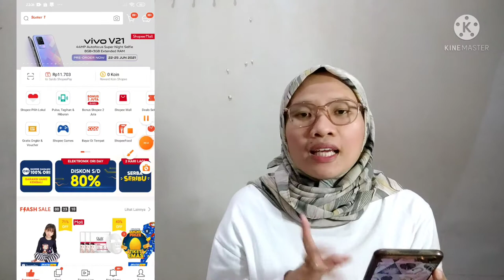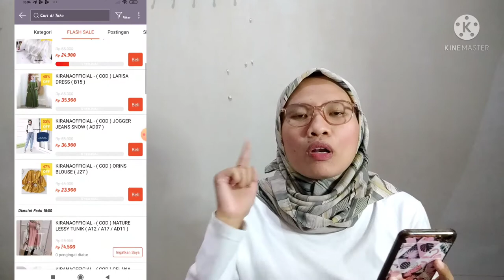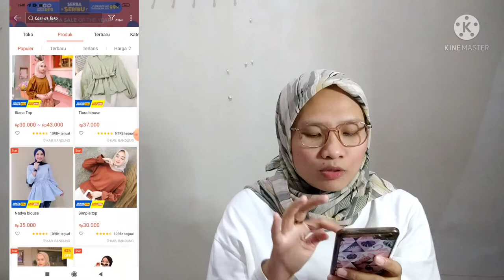5 REKOMENDASI SUPLIER BAJU MURAH TANGAN PERTAMA | Cocok untuk jualan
Happy Watching ❤️

Kamera : POCO X3
Aplikasi edit video : Vlogit
Thumnail edit : PicsArt